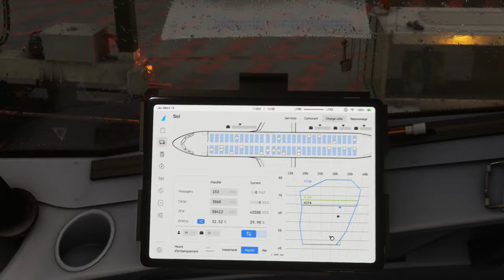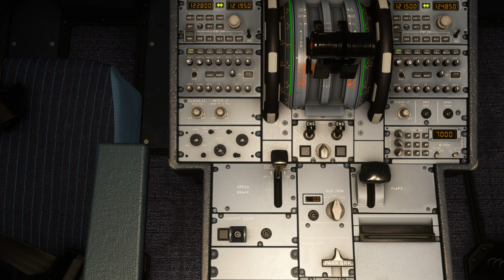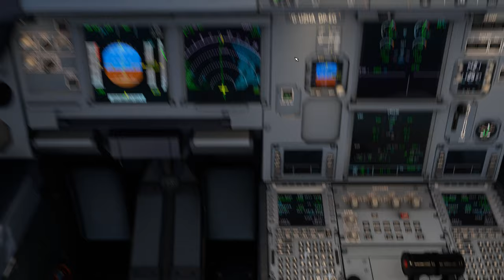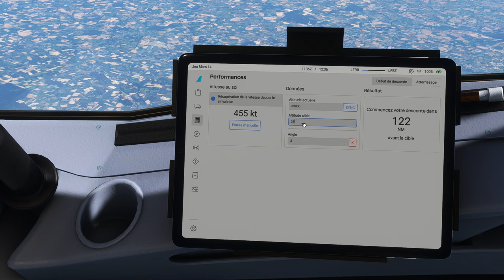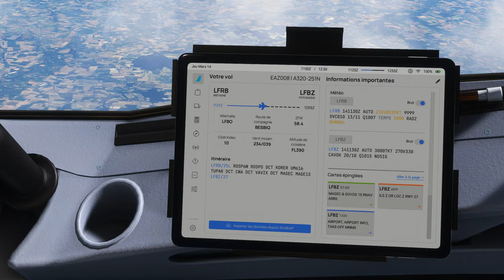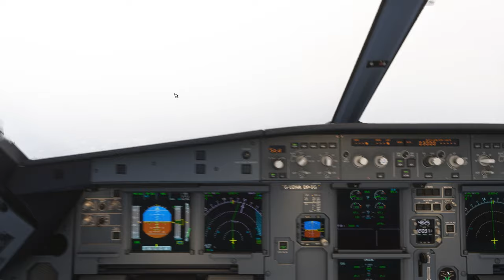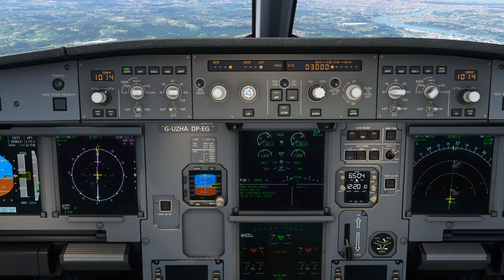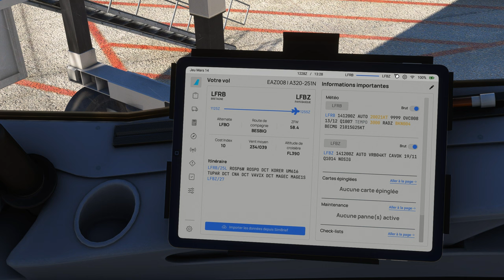Vol IFR EASYJET avec météo réelle et trafic entre Brest Bretagne et Biarritz LFRB LFBZ A320 NEO 2K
Vol IFR EASYJET avec météo réelle et trafic entre Brest Bretagne et Biarritz LFRB LFBZ
DX12
00:00 Préparation de l'avion
7:00 Push Back et Taxi
16:00 Décollage et Montée au FL 390
37:00 Palier au FL 390
59:00 Descente jusque 3000 Ft
1:18:00 Approche et Atterrissage